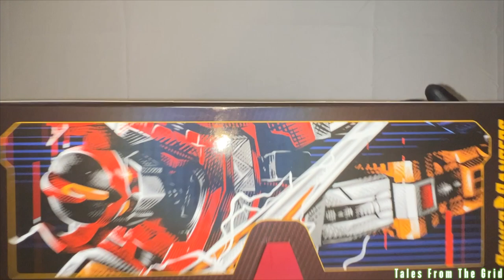Zord Ascension Project Dino Megazord | Tales From The Grid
The crackle of unreleased energy. The smell of ozone. The feeling that something big is about to happen… when you know you’re in the calm before the storm. Welcome to Zord Ascension Project, the next evolution of Lightning Collection. We’re bringing our expertise in giant robots and experience with awesome collector figures into this never-been-done-before expression of some of the most iconic robots to ever grace the screen.

This Lightning Collection Zord Ascension Dino Megazord (MZ-0101) is a premium, collectible figure made with an incredible attention to detail and the love of true fans of sentai, Power Rangers, and awesome giant robots. Featuring 5 individual Zord figures that can combine to form the Dino Megazord — in both Tank and Battle Modes — this figure is a truly morphinominal addition to any fan’s shelf.

Includes: 5 Zord Figures and 10 accessories

1:144-SCALE COLLECTIBLE FIGURE: This scale puts the Dino Megazord figure into the company of the great model kits and displays that exist
INSPIRED BY ORIGINAL CONCEPT ART: Mighty Morphin Power Rangers is based on a Japanese sentai series called Zyuranger, and these figures are based on the original concept art for that
THE ULTIMATE DISPLAY PIECE, PART 1: Incredible detailing, including translucent pieces and specialized paint techniques to highlight the details of the Zords
A UNIQUE UNBOXING EXPERIENCE: We’re transporting you to the Zord Ascension Project and putting you inside the cockpit with premium packaging unlike anything you’ve seen before from Power Rangers
THE ULTIMATE DISPLAY PIECE, PART 2: A removeable faceplate showcases the cockpit of the Megazord, with sculpted Rangers inside
THE ULTIMATE DISPLAY PIECE, PART 3: Each Zord is designed with attention to that original concept art detail… easter eggs abound!
ZAP IS A WHOLE NEW ECOSYSTEM OF ZORD COLLECTIBILITY: MZ-0101 is only the beginning.